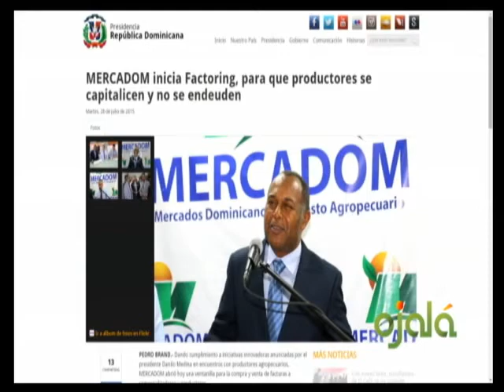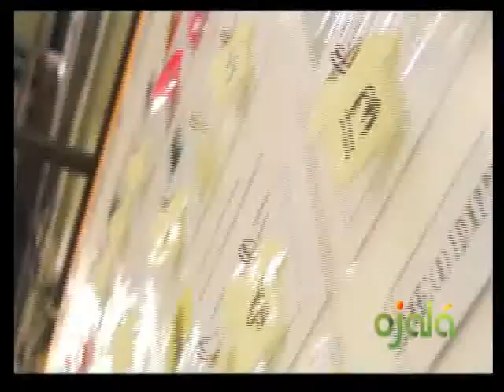Ojalá - Comentarios -29-7-15